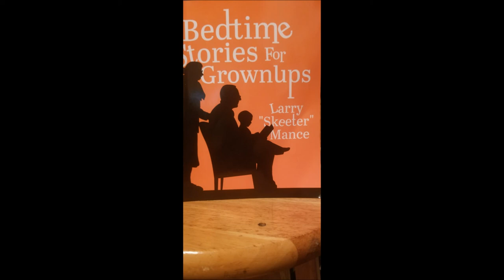Review of the book "Bedtime Stories For Grown Ups " written by Larry "Skeeter" Mance.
This is a review of  my reading of Bedtime Stories For Grown Ups  written by Larry "Skeeter" Mance